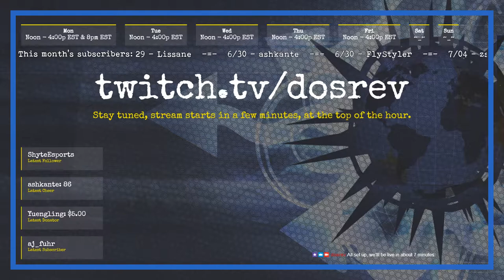Rhevs Palaver Ep38 - Guest Rock_N_Rage